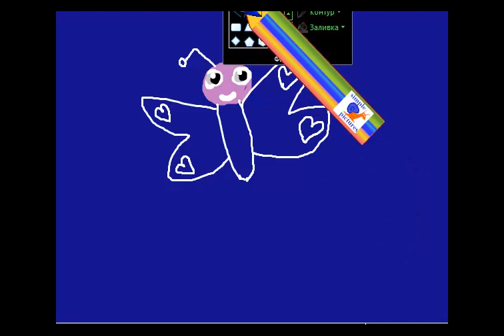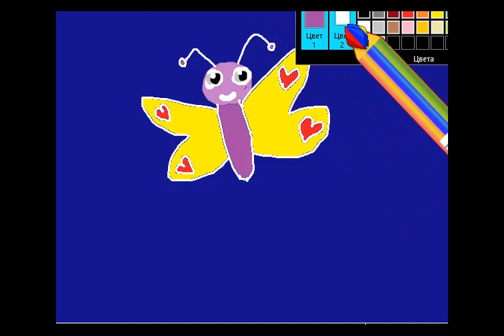как нарисовать новогоднюю нарядную бабочку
простой новогодний рисунок бабочки для детей ,

simple drawing of butterfly for children new year 2020